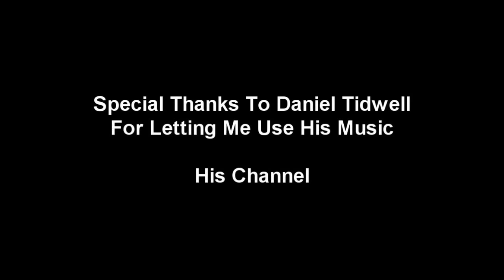Double Exp Weekend Aftermath (Final Araxxor Pet)